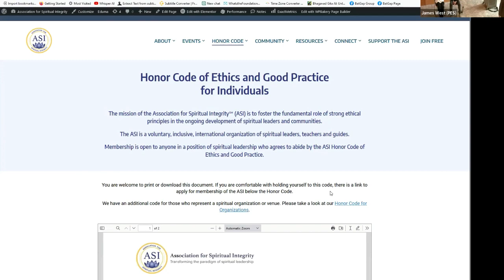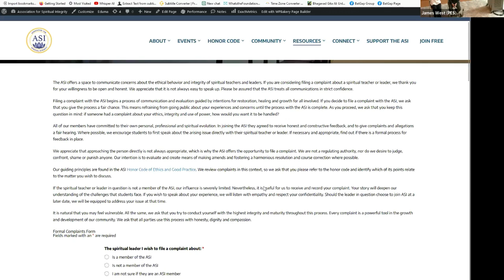ASI at Harvard Divinity School on "Uses and Abuses of Power in Alternative Spiritualities"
The Association for Spiritual Integrity (ASI) was created as a nonprofit in 2018 in response to the long series of power abuses within the alternative spirituality domain. Its aim is to help change the paradigm of spiritual leadership by empowering seekers and promoting ethical standards and ongoing personal development among spiritual teachers, guides, mentors, and the like. In this presentation, ASI founders and board members share the lessons learned and takeaways drawn from the organization’s nascent initiatives: establishing an Honor Code of Ethics and Good Practice for spiritual teachers and organizations; running a pilot program to develop small peer support groups for spiritual teachers and leaders; and making available a formal process by which students who feel abused or exploited by spiritual teachers can file a complaint and engage in an open and honest restorative process with the teacher involved.

Presenter bios: Jac O'Keeffe is a theology graduate from the Pontificate University of Ireland with post graduate studies in adult education. Working as an independent spiritual teacher for more than 15 years she guides people in the unfoldment of their own spiritual journey. In her books, teachings, talks and retreats she supports the empowerment of individuals who are done with bypassing, done with hiding, done with outsourcing their spiritual awakening to gurus. Her books include Born to Be Free and How to Be a Spiritual Rebel. Jac is a founding member of the Association for Spiritual Integrity (ASI), an organization with a mission to bring high levels of integrity to the culture of spiritual leadership.

Philip Goldberg is an author, public speaker, meditation teacher, and interfaith minister whose numerous books include the award-winning American Veda: From Emerson and the Beatles to Yoga and Meditation, How Indian Spirituality Changed the West; Roadsigns on the Spiritual Path: Living at the Heart of Paradox; The Life of Yogananda: The Story of the Yogi Who Became the First Modern Guru and Spiritual Practice for Crazy Times. An adviser to the Museum of American Religion and a board member of Association for Spiritual Integrity, he hosts the Spirit Matters podcast and leads tours to India.

Rick Archer is the creator and host of the interview show Buddha at the Gas Pump. Since the Fall of 2009, he has interviewed nearly 700 “spiritually awakening” people, from the well-known to the unknown, from a variety of backgrounds and traditions. A former Transcendental Meditation teacher for 25 years, Rick instructed hundreds of people and spent years on long meditation retreats. He has practiced meditation daily for over 54 years. He is also one of the founders of the Association for Spiritual Integrity and spoke regularly at the Science and Non-Duality Conference.

Chapters:
00:00:00 - Introduction to the Association for Spiritual Integrity Conference
00:02:52 - Welcome and Introduction
00:05:44 - The Importance of Spiritual Integrity
00:07:33 - The Importance of Higher Spiritual Evolution
00:11:36 - Concerns about Independent Spiritual Teachers
00:13:33 - The Need for a Code of Ethics
00:15:39 - Challenging Power Imbalance in Spiritual Systems
00:18:29 - Addressing Power Dynamics and Shadow Work
00:20:16 - ASI Membership and Growth
00:21:54 - Importance of Ethical Standards in the Spiritual Community
00:24:20 - Membership and Language Diversity
00:26:17 - Creating a Safe Space for Teachers
00:28:58 - Peer support for spiritual leadership
00:30:48 - Challenges in addressing complaints of abuse of power
00:32:12 - Educating about recognizing and protecting from abuse of power
00:33:33 - Expanding Membership and Evolution of the Mission
00:34:49 - Addressing Cultural Traditions and Spiritual Leadership
00:36:23 - Trust, respect, and the dangers of blind obedience
00:37:42 - The Difficulty of Elevating People
00:39:04 - Addressing psychological issues in student feedback
00:40:39 - The Culture of Growth in Spiritual Education
00:42:54 - The Need for Supportive Communities
00:44:56 - Education and Personal Power
00:46:30 - Informative Videos and Training for Spiritual Teachers
00:47:45 - Nuances and Complications in Accusations
00:49:27 - The Integration of Divine and Human Perspectives
00:52:24 - The Intoxicating Nature of Being a Spiritual Teacher
00:54:11 - Intoxication and Abuse in Power Dynamics
00:55:32 - The Evolution of Humanness and the Issue of Deifying a Teacher
00:57:13 - Transmuting Chimp Rivalry into Spirituality
00:59:13 - Blank Audio